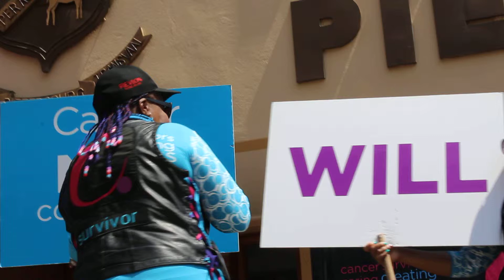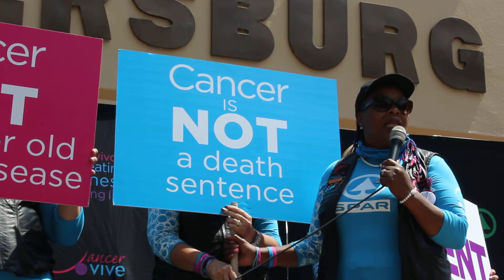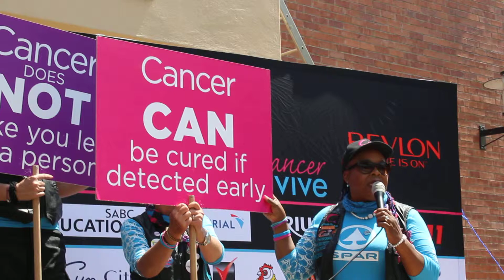Cancer-vive visited PHS on Friday 18 September 2015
Raynolda Makhutle, a representative from Cancer-vive organisation elaborates on organisation's theme 'We Will Not Be Silent!!!'